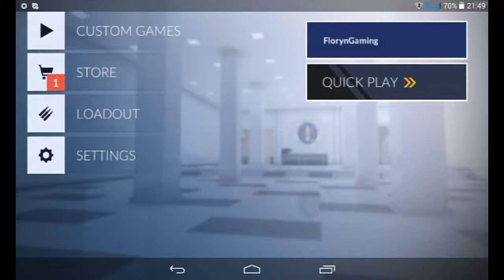Sunder S-a Lăsat! | Critical Ops | Ep.5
Pentru a vedea toată descrierea , apasă pe AFIŞEAZĂ MAI MULT
Astăzi jucăm Critical Ops si va spun ca Sunder s-a lasat!
+Pagina de Facebook:
Canal De Vloguri:
Nume Head Ball Online : florynever
Nume Echipa Head Ball Online: Fotbalistii NR1
IP Server SkyWars : sw.lbsg.net
IP Server Survival Games : sg.lbsg.net
Nume Critical Ops : Floryn Gaming